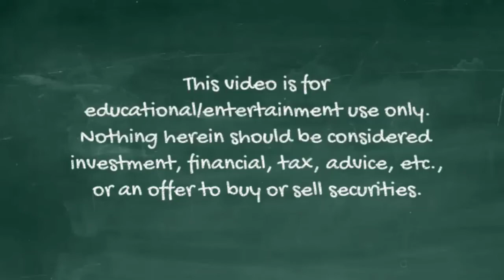Even Seasoned Investors Get This Point Wrong (2000 Q11 pm)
Warren Buffett and Charlie Munger answer a question at the 2000 Berkshire Hathaway annual meeting about truly understanding a business.